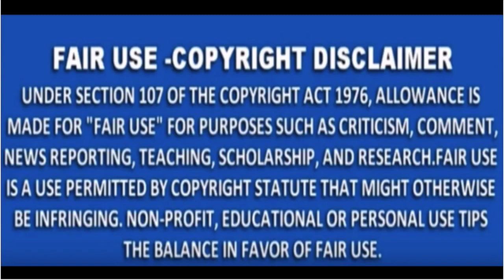DRAG RACE SEASON 10 FINALE FULL | REACTION | MikeyMixTV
MY REACTION TO RUPAULSDRAGRACESEASON10 (DRAGRACE RUPAULSDRAGRACE) FINALE THIS INCLUDES LIPSYNCFORTHECROWN AND WINNER ANNOUNCEMENT

@MikeyMixTV (Musical.ly)
MikeyMixTV (YouNow)